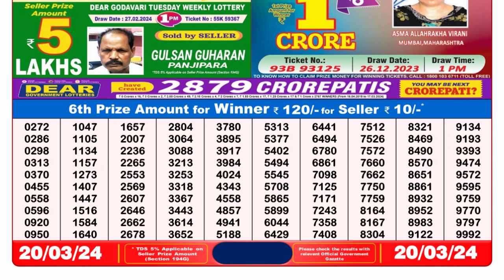Nagaland Lottery Sambad Live 8pm 20.03.24